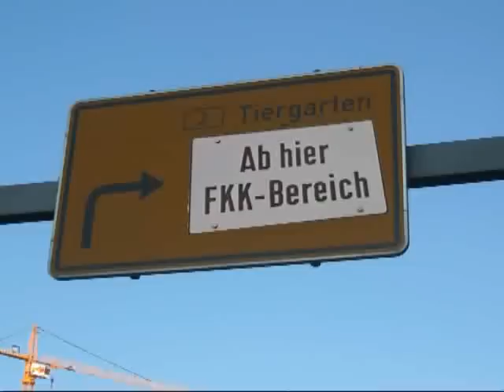sebastian 23 - meine generation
poetry clip